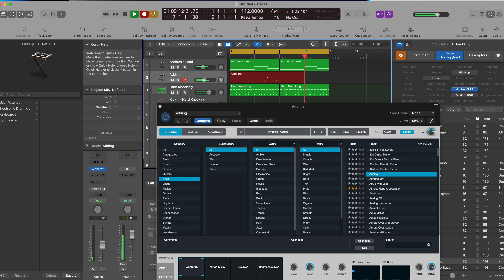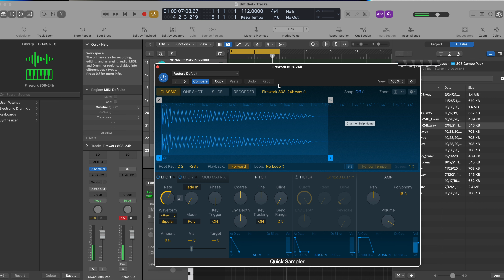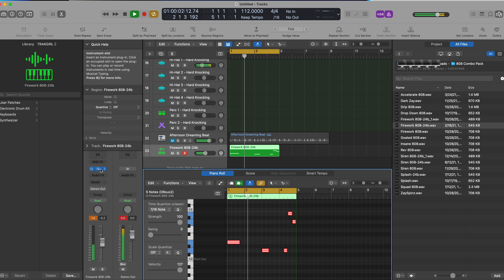M1 iMac 24 - How’s Music Production??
If you want me to react to your music as an up and coming artists please submit your music on my